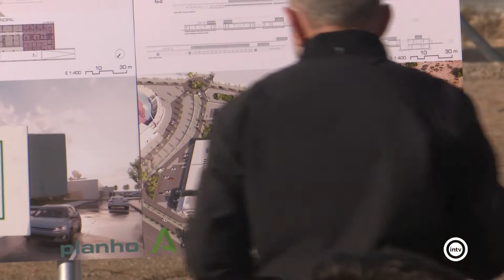El Hospital de Roquetas de Mar contará con 52 habitaciones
El plazo de ejecución del nuevo Hospital de Roquetas de Mar es de 18 meses y las obras comenzarán de forma inminente. Tendrá 24 mil metros construidos sobre una parcela de 50 mil.